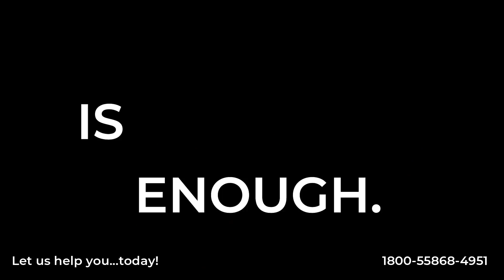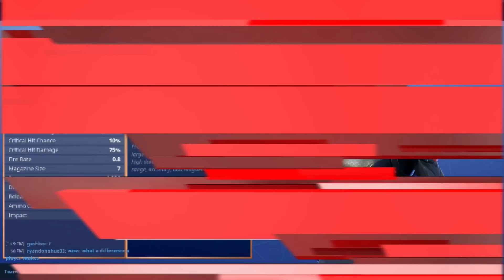THE STORM REPORT | SEASON 4 | Weekly PVE Update, Event Store and News! Ep.2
Season 4 Huge Update, all event items, heroes, and weapons discussed! Come check it out and get a leg up on what to actually grind for!

JOIN TIKTAK'S TRADING POST TO FIND AMAZING TEAMATES FOR BATTLE ROYAL!

800 MEMBERS STRONG!!! Trading, Games, Community!

-TIKTAK OUT
Music Credit: OurMusicBox (Jay Man) Track Name: "The Headlines" Music By: Jay Man @ Official "OurMusicBox" YouTube Channel License for commercial use: Creative Commons Attribution 4.0 International (CC BY 4.0) Music promoted by NCM